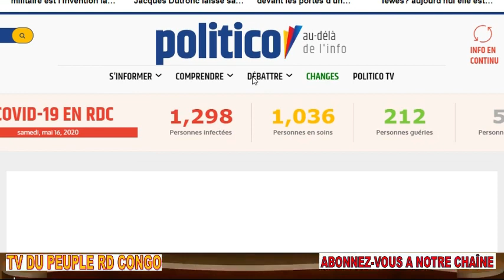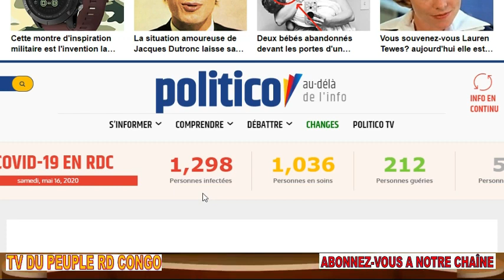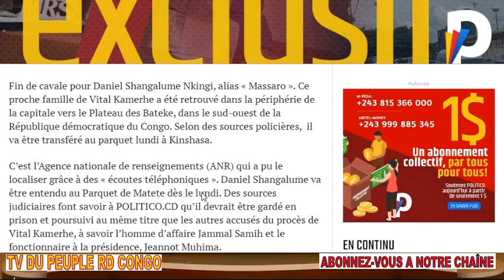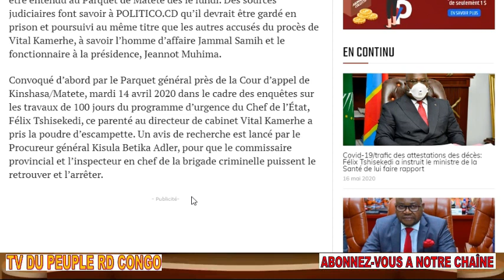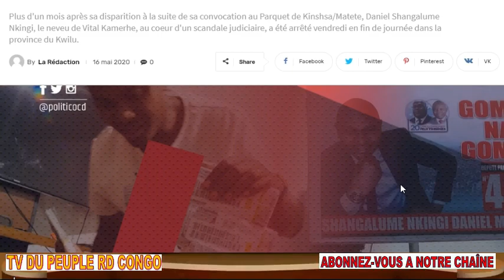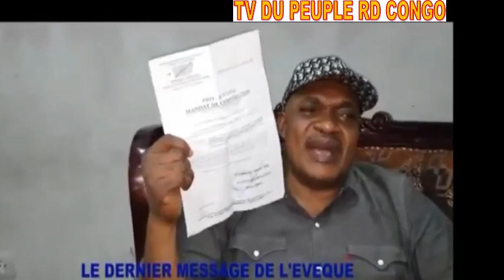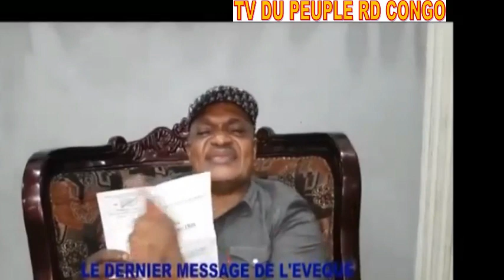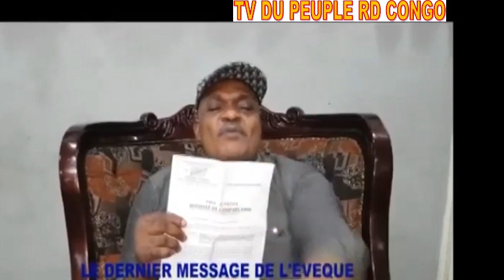URGENT MASSARO ARRÊTE + IBRAHIM KABILA LIBERE + DERNIER MESSAGE DE MUKUNA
« Massaro a été retrouvé grâce à une filature de plusieurs semaines mise en place par l’ANR. Et sa localisation a été rendue possible grâce à des écoutes téléphoniques des membres de sa famille et de ses amis. Ce qui prouve qu’ils l’ont aidé ou savaient où il se trouvait« , révèle un officier congolais à POLITICO.CD, sans toutefois dire quels sont ses membres de famille ou proches.